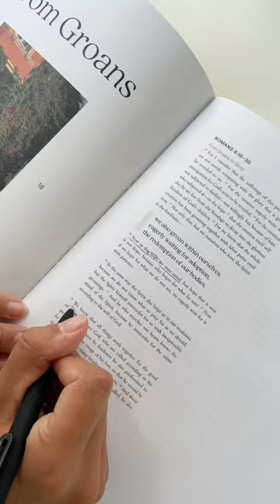What's Inside the Romans Study Guide